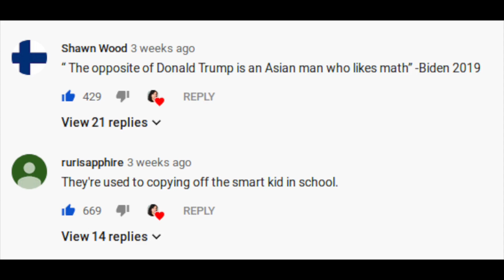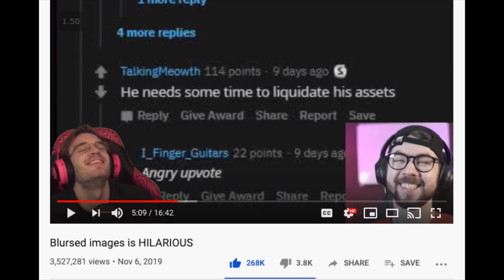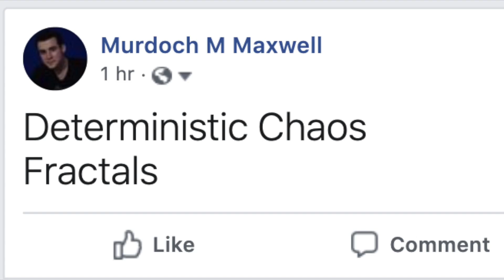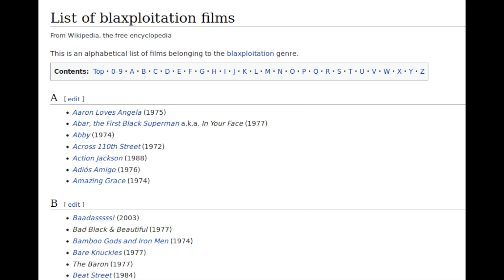Emergency Quota Act, 死んだ魚の目, Lexicomane [A Screenshot Vid 4 Memorical Homeostasis]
This is a  Screenshot Compilation For Future Look Ups tantamount to notes for algorithmic memorial homeostasis purposes.
Track - Keep On 02:41 / 03:31
Artist - Night Tempo
Album - Fantasy